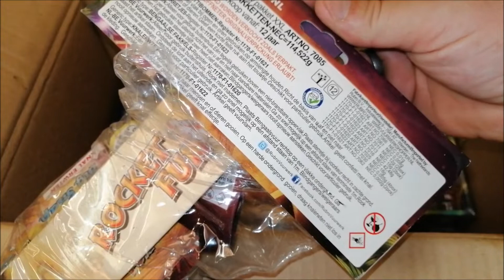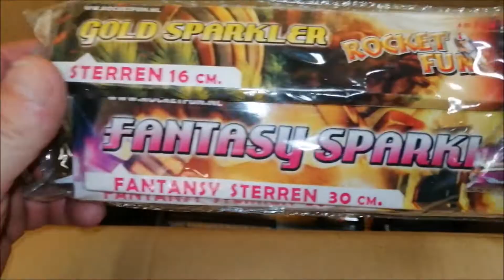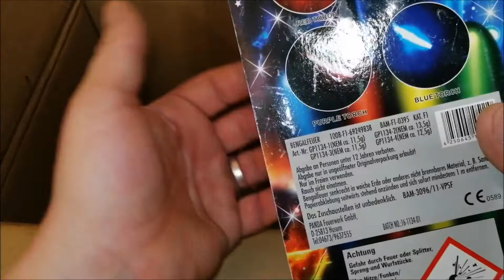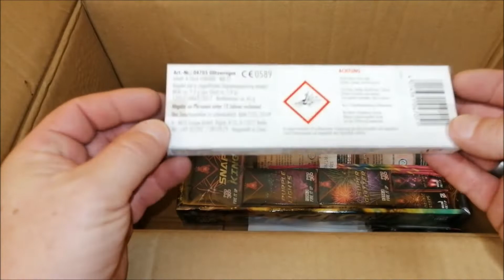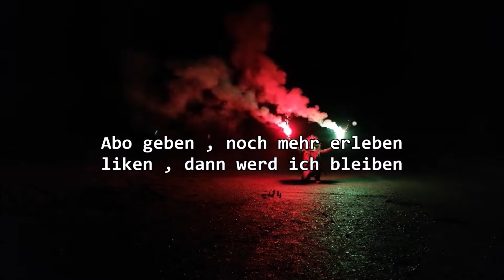Kat 1 Bestellung Beisel Pyrotechnik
Freaky packt aus!!!
Meine kat 1 Bestellung von Beisel Pyrotechnik